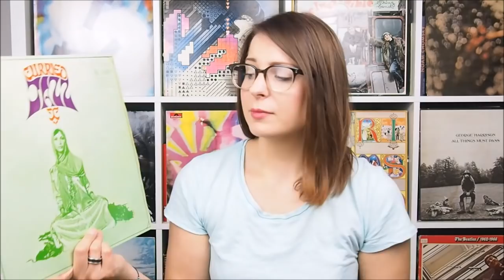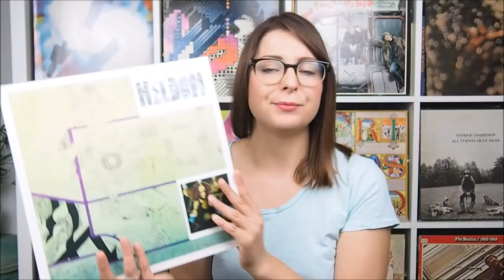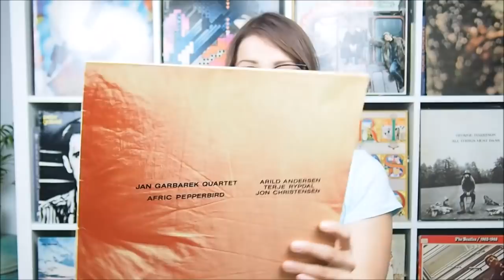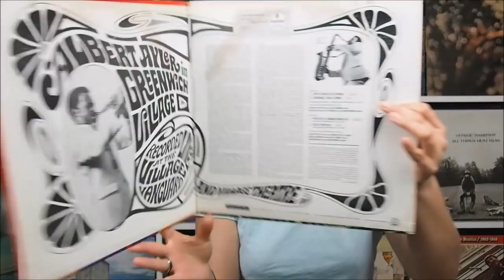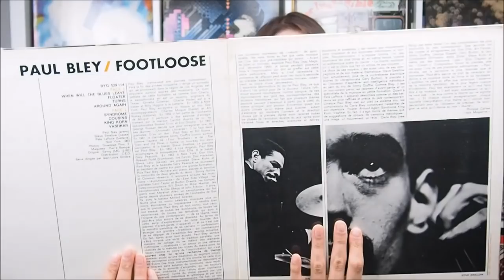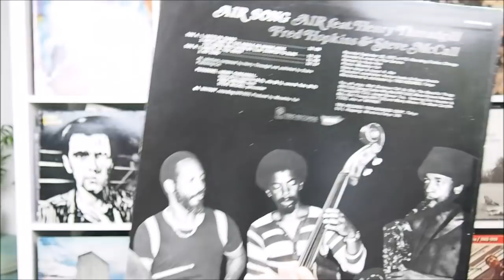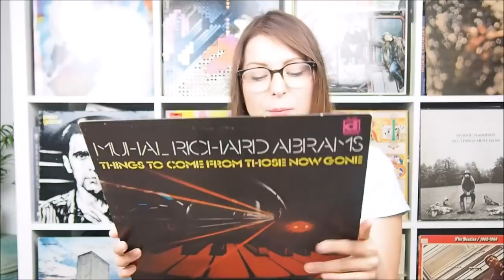Digging in London + Art Ensemble Of Chicago Concert Footage!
Some crate digging and record store browsing (Rough Trade, Reckless Records, If Music Record Store, Sounds Of The Universe, Cosmos Records London,...) in London! And my experiences with ssearching for vinyl in London. Plus the fabulous Art Ensemble Of Chicago live at the Jazz Cafe.